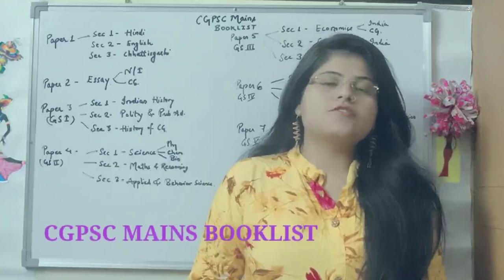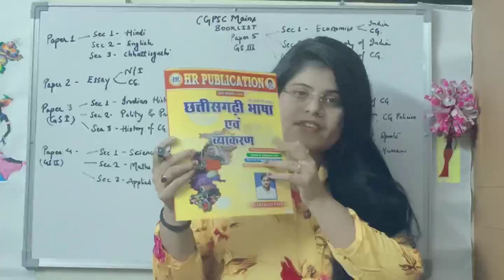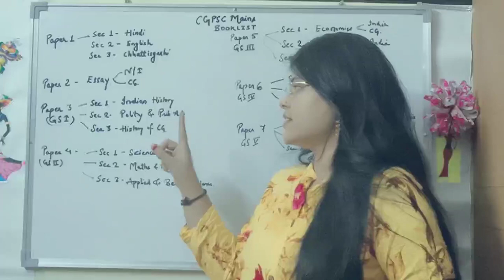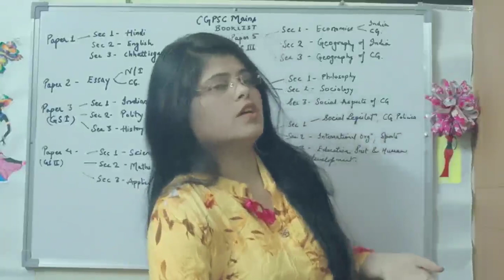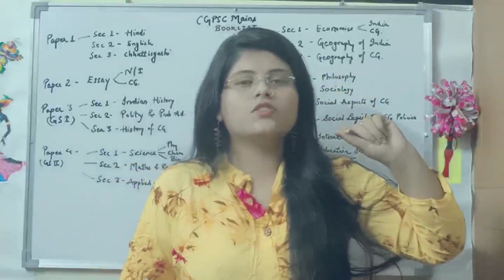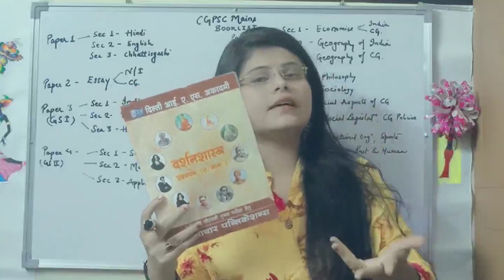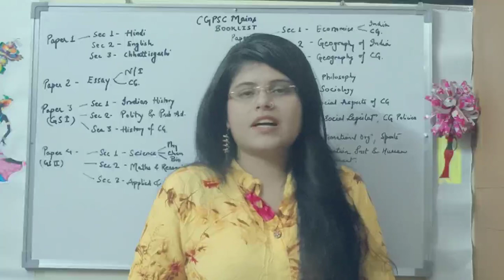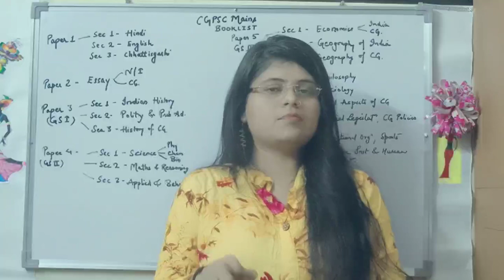CGPSC MAINS BOOKLIST | books for cgpsc mains | cgpsc book review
hey all in this video I am going to discuss the books that you can use for CGPSC mains examination for the students of both medium English and Hindi.

following books are mentioned
1. vishisht Hindi by hariram Patel
2. pratiyogita saransh by tuteja
3. modern India spectrum
4. Indian polity by laxmikant
5. NCERT books
6. destiny publication philosophy
7. destiny publication sociology
8. destiny publication public administration
9. Delhi IAS books
10. path IAS books